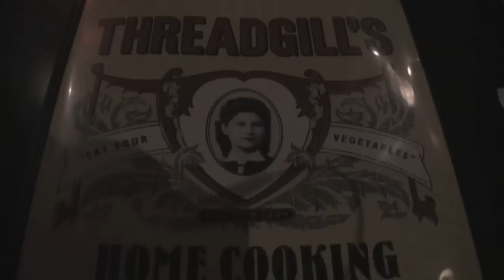Threadgills Gospel Brunch "The Place" in Austin Texas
Threadgill's Gospel Brunch on Sunday's is an experience that one should not miss! The music is awesome and the Fried Green Tomato's are amazing! Threadgill's is definitely "Where its at for LocalCiao" in Austin Texas!